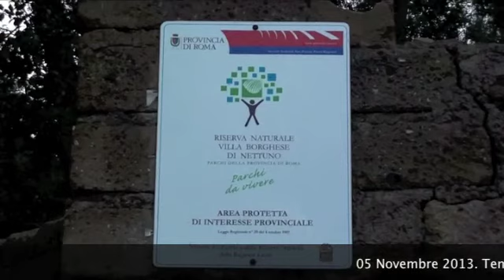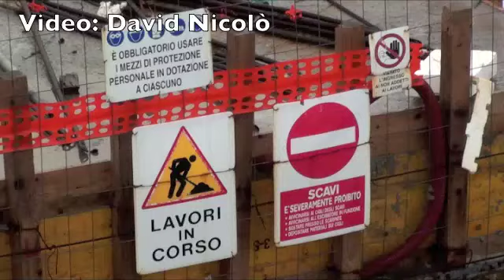Danni Maltempo Anzio Nettuno